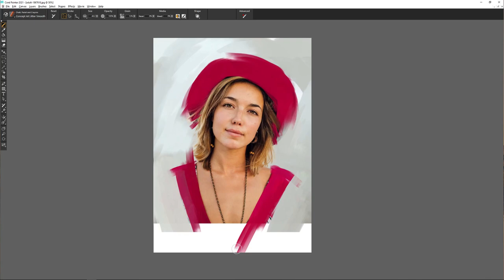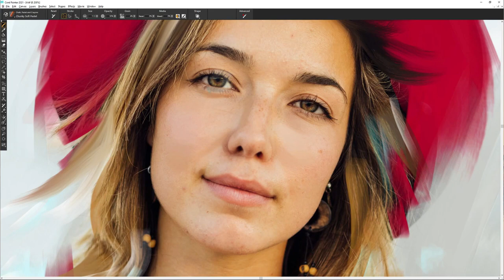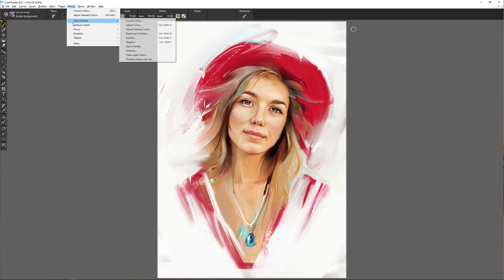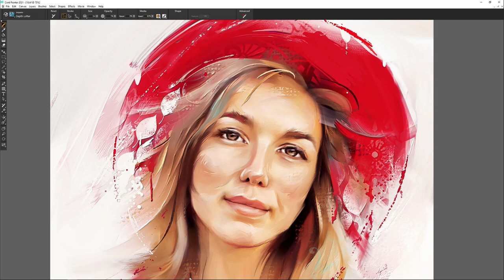Painter Thick Paint speed painting by MoDo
Take in the masterful art of Dmitry Marin in this 2021 Enhanced Thick Paint speed painting.